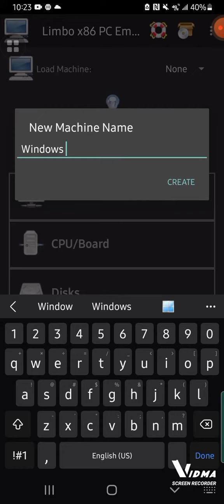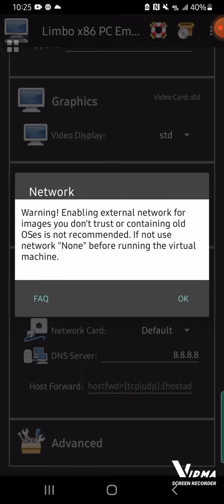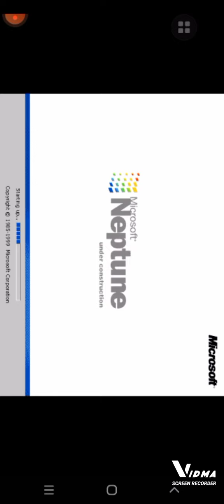Windows Neptune on Android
Hello everyone,today I will show how to get Windows Neptune on Android,hope you enjoy

Downloads

Windows Neptune

Limbo pc emulator